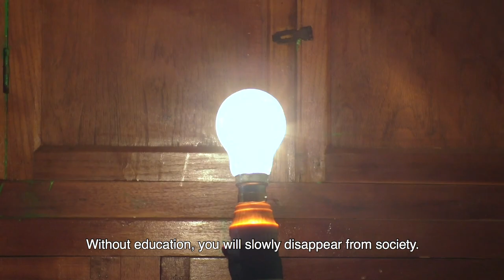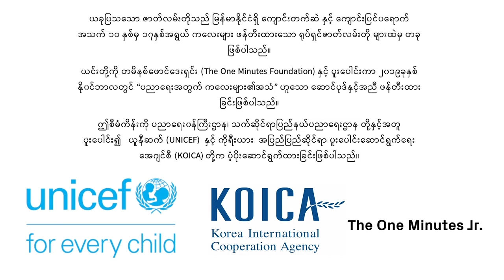[Children’s Voice] Light and Life by Pyae Phyo Kyaw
Innovations and technological advancements can be good or bad to the society depending on how we use them, as the fire is. Here is a boy, named Pyae Phyo Kyaw, who delivers the message of importance of learning and educating inside and outside of the education system, so that we use them to fulfill individual ambitions and social objectives. His highly symbolistic video is a great analogy to importance of education for one’s life.